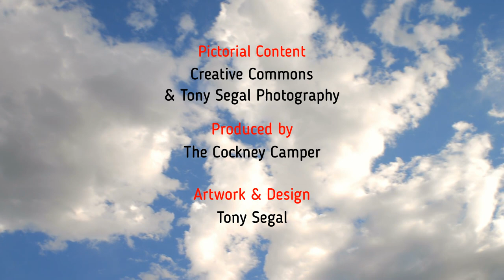DARTMOOR - Paradise for Wild Campers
A Pictorial collection of shots showing Wild Campers a typical view of some of the areas around the UK. Dartmoor is the only place in the UK where you can legally wild camp, however, there are areas in Dartmoor where you are not allowed to wild camp and you may have to obtain permision from the land owner/farmer.